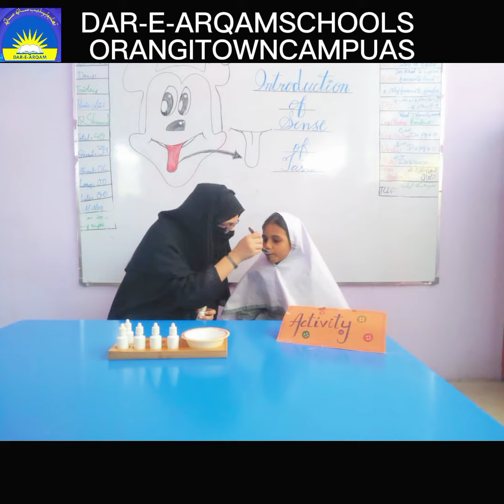Introduction of sense organs Class-Prep